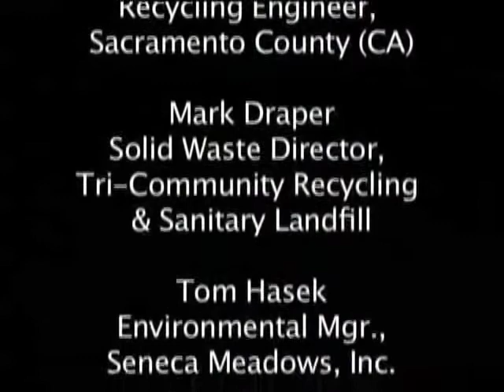Uses of Tire Derived Aggregate in Civil Engineering Applications -Pt 3 of 3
Discuss the applications and benefits of using recycled tire product in Civil Engineering projects. Part 3 of 3.